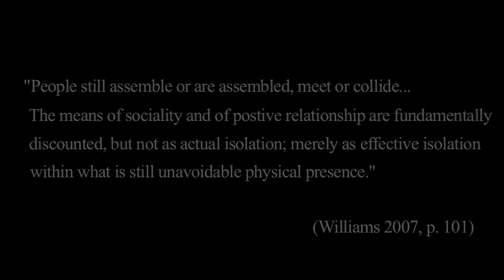Isolation in British Poetic/Social Realism - Video Essay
A video essay I pieced together during my second year of university exploring the frequency of isolationist cinematography against either empty or excessively populated landscapes using the social realist films: Wonderland, Loneliness of a Long Distance Runner, Fishtank, Ratcatcher, Billy Elliot, Kidulthood and This is England to Cinematic Orchestra's, To Build a Home. This essay was also approached through using a method to provoke an emotional response to this isolation.